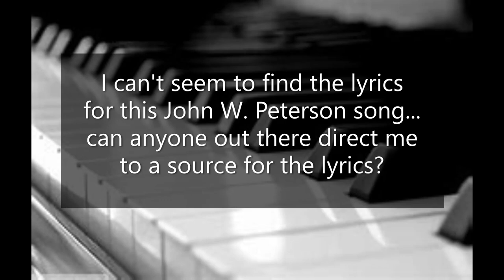'He Is With Me' (John W Peterson) Bock's Best Volume 2 Fred Bock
According to the collection 'Bock's Best Volume 2' by Fred Bock, this arrangement is one of a song entitled 'He Is With Me' and the credit is given to John W. Peterson. The only issue I have is - I can't seem to fin the words for this song anywhere or even find it listed to John W Peterson.  Anyone else know anything about this particular song?  Pianist: Robert Aszmies